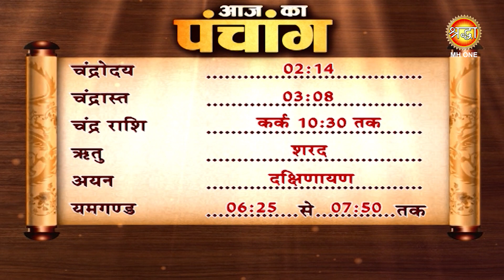Aaj Ka Panchang | 20 अक्टूबर 2022 | जानें आज का शुभ मुहूर्त और राहुकाल का समय